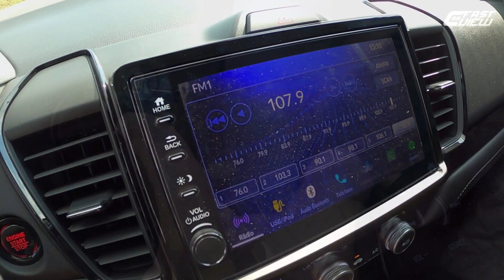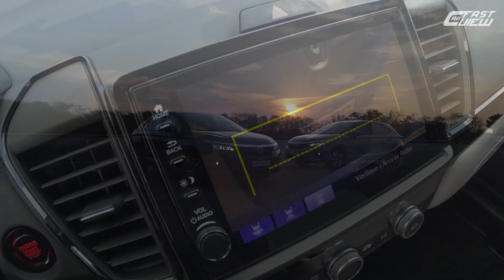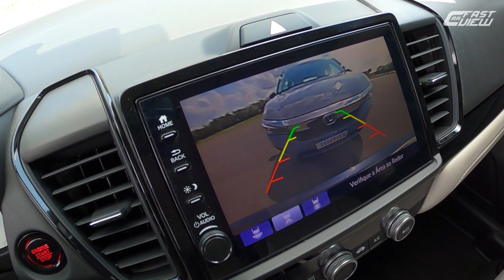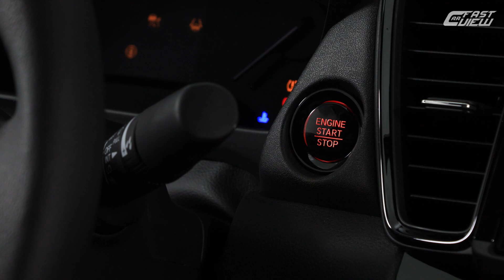NOVO HONDA CITY HATCH 1.5 FLEX 2022 VAI SER MELHOR QUE VW POLO E CHEVROLET ONIX? PRÉ-VENDA LIBERADA!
@FastCarView  O novo Honda City hatchback 2022 em suas versões EXL e Touring já podem ser comprados na pré-venda nas lojas da marca em todo Brasil. Confira os detalhes dessa variante inédita do modelo que tem a difícil missão de substituir o Honda Fit e disputar espaço num segmento inédito para marca!

📊 FICHA TÉCNICA

NOVO HONDA CITY HATCH 1.5 FLEX 2022
Motor: 1.5 aspirado flex
Potência: 126 cv (A) e 126 cv (G)
Torque: 15,8 kgfm (A) e 15,5 kgfm (G)
Transmissão: CVT 7 marchas
0 - 100km/h: 10,8 seg
Vel. Máx: 175 km/h
Cons Urbano: 9,1 km/l (A) 13,3 km/l (G)
Cons Rodoviário: 10,5 km/l (A) 14,8 km/l (G)
R$ 114.200,00 (VERSÃO EXL - de entrada)
R$ 122.600,00 (VERSÃO TOURING - top de linha)

👉 Honda AB Mobara - Vendedora Telma